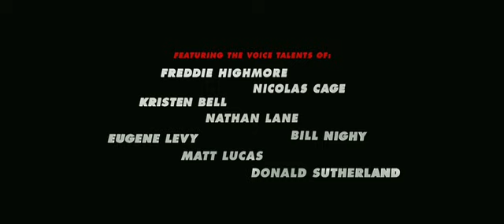Astro Boy [HD] trailer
Set in futuristic Metro City, Astro Boy is about a young robot with incredible powers created by a brilliant scientist in the image of the son he has lost. Unable to fulfill the grieving man's expectations, our hero embarks on a journey in search of acceptance, experiencing betrayal and a netherworld of robot gladiators, before he returns to save Metro City and reconcile with the father who had rejected him.